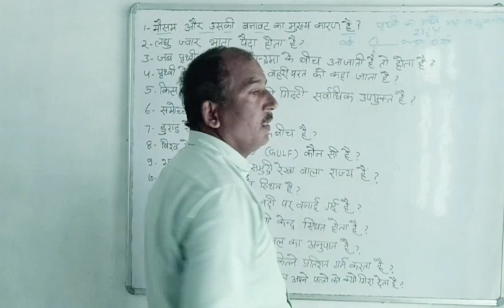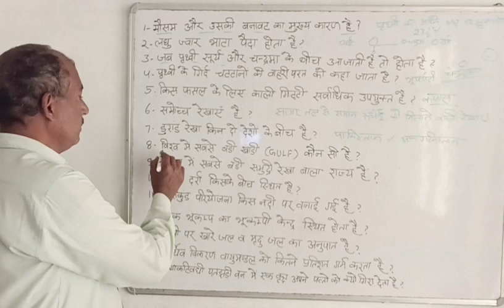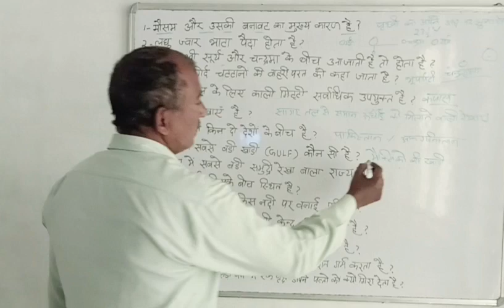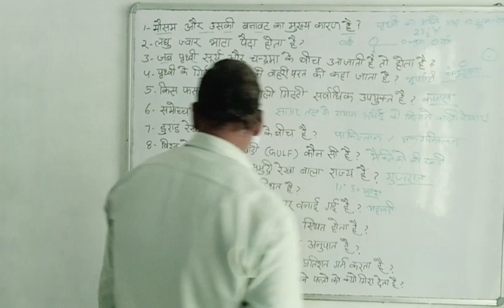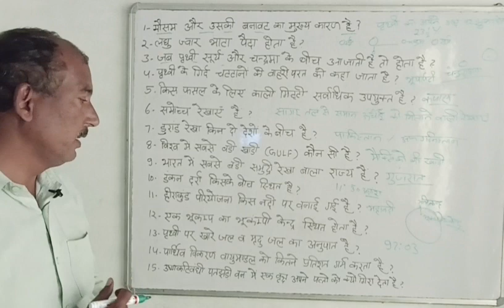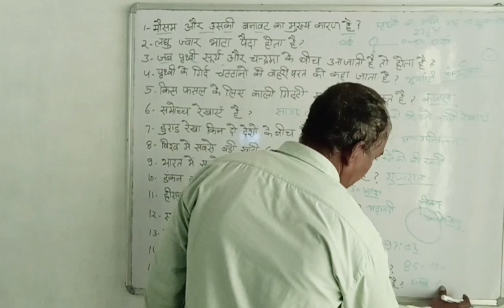Important geography question and it's answer for compatition exam.